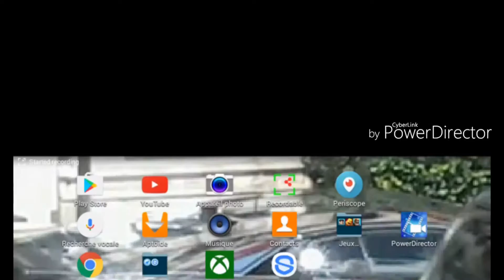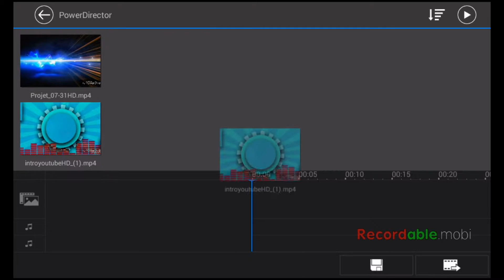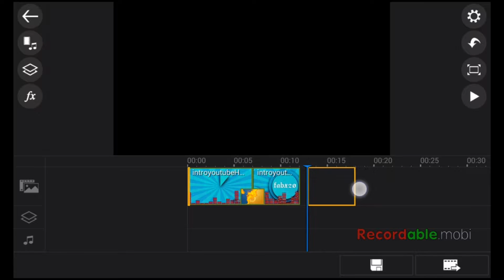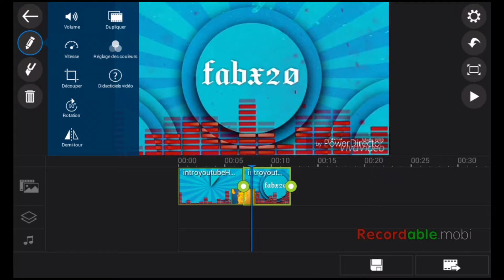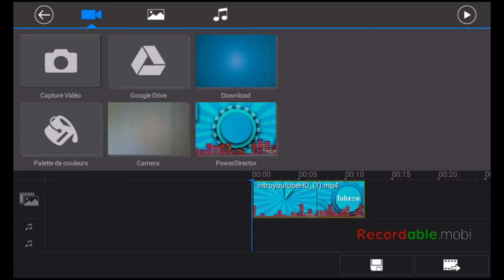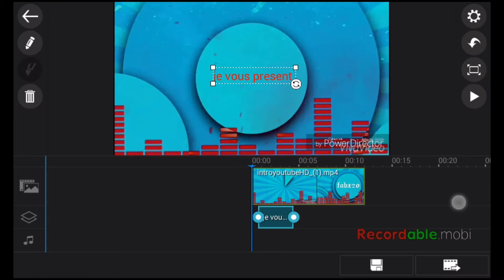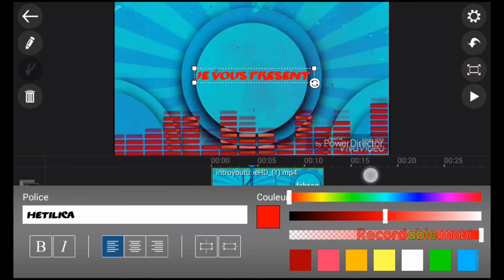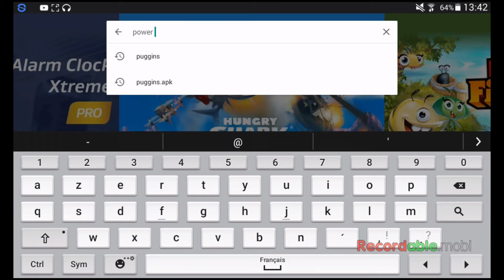Power director V2 !!!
Dedi a toi citygaming